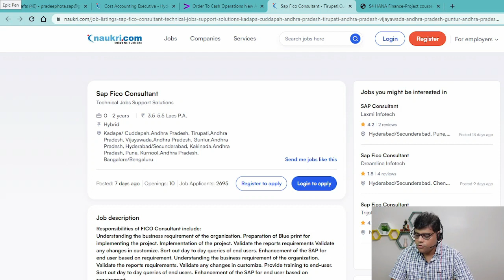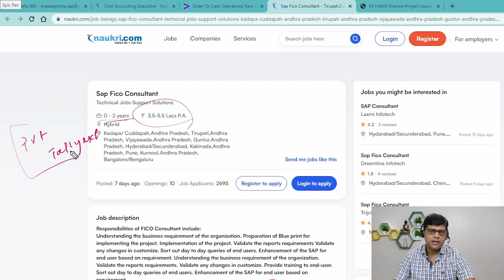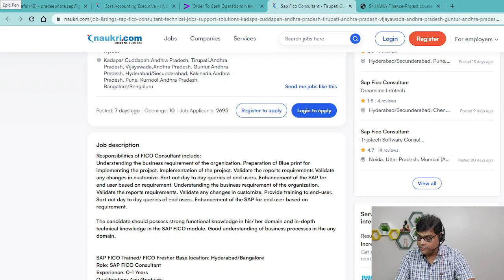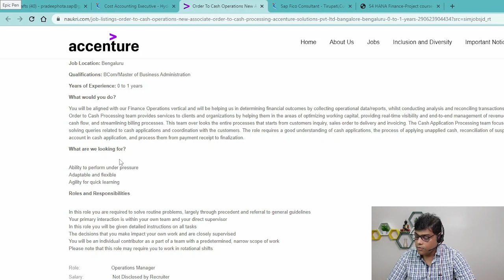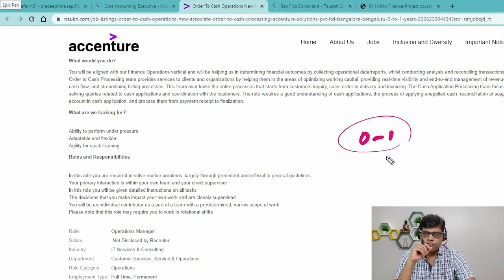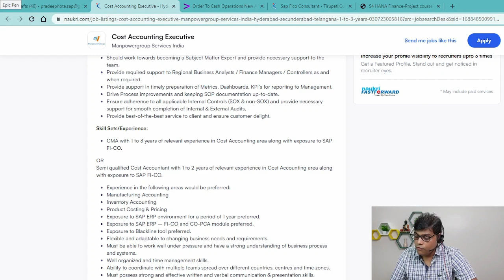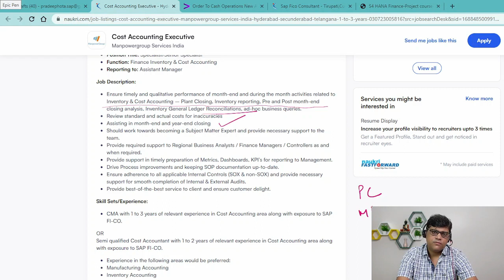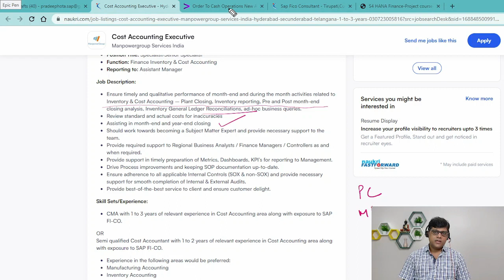Good News! Now Freshers can also Become SAP FICO Consultant. Beginning SAP FICO Career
Can a Fresher Become an SAP FICO Consultant? Now YES! Companies have started posting vacancies for SAP FICO Consultant role for Freshers. If you have desired skills, you can surely go for it. How? Watch this video.

Course pages:-